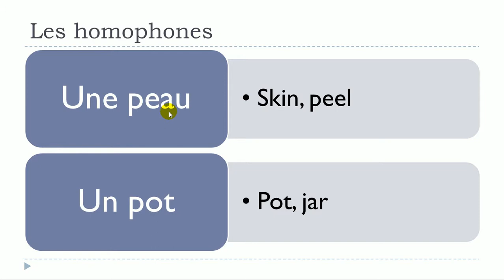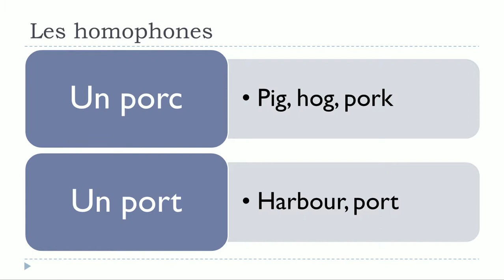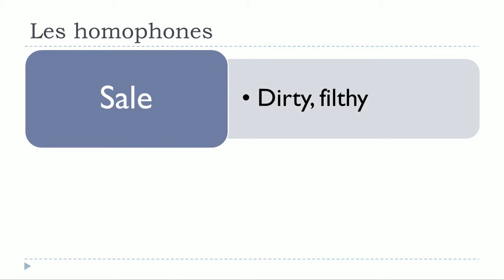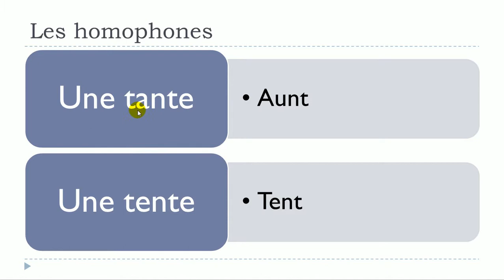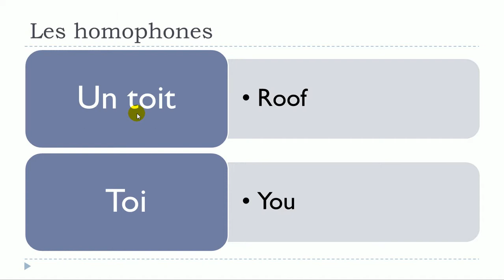DELF B1 # Unit 11 = Lesson F = Les homophones